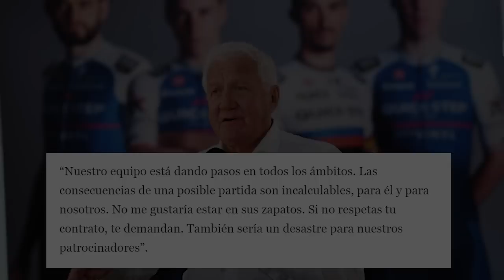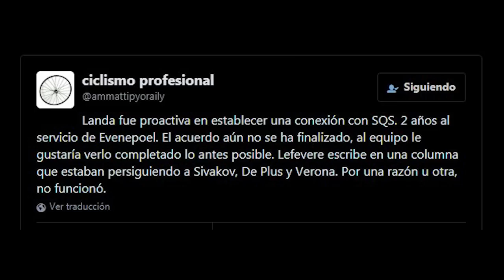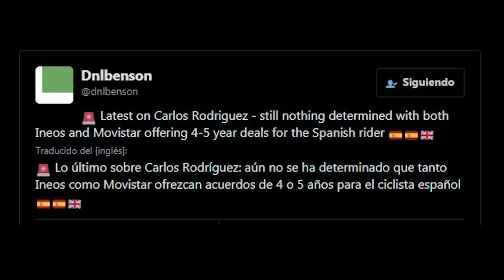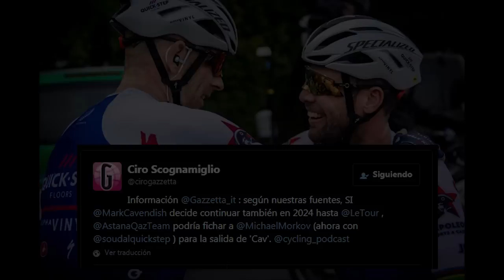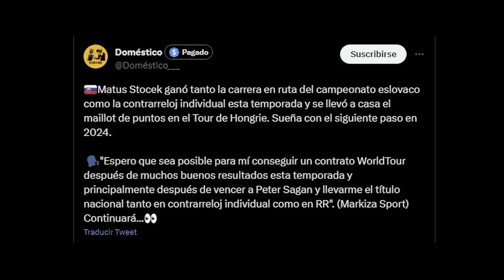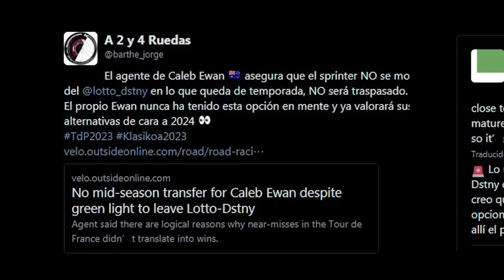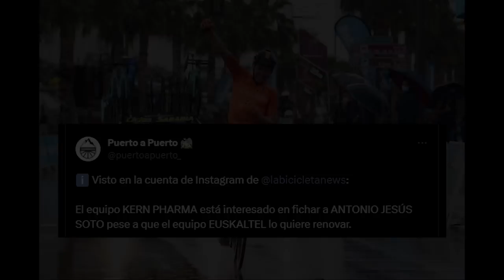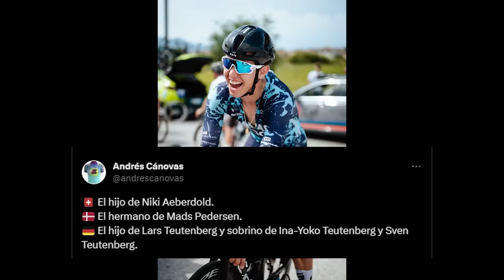EVENEPOEL + LANDA, Carlos RODRÍGUEZ tiene que DECIDIR!! FICHAJES Tao, Jakobsen y Kanter!!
Remco Evenepoel se ha proclamado hace unas horas campeón del mundo contrarreloj y es uno de los protagonistas de esta segunda entrega del mercado ciclista de julio, al igual que su futuro compañero Mikel Landa, Carlos Rodríguez, Manlio Moro, Tao Geoghegan Hart, Fabio Jakobsen, Ethan Vernon, Peter Sagan o Geraint Thomas.

Recordad que tenéis el link a la primera entrega del análisis del mercado ciclista de julio justo debajo y en la descripción.

CAPÍTULOS
0:00 – Introducción
0:33 – Quick-Step: Evenepoel, Landa, renovaciones y fichajes
4:36 – Actualización Movistar: Manlio Moro, Carlos Rodríguez…
6:00 – Cositas del Cofidis
7:30 – El Astana refuerza más su sprint + Schelling
8:45 – Resto World Tour (Tao Geoghegan Hart, Jakobsen, Thomas, Oldani o Pacher)
11:36 – Lotto Dstny: 3 fichajes y rumores (Ewan, De Buyst, Frison, Sepúlveda...)
13:42 – Velocidad para Israel Premier Tech
14:26 – ProTeams españoles: Sorarrain, Pierna, Soto, Bizkarra o Chumil
16:12 – Resto ProTeams (Sagan, Nizzolo, Hoelgaard, Ponomar)
17:59 – Stagiaires
20:07 – Despedida